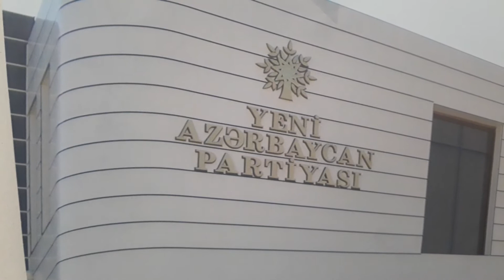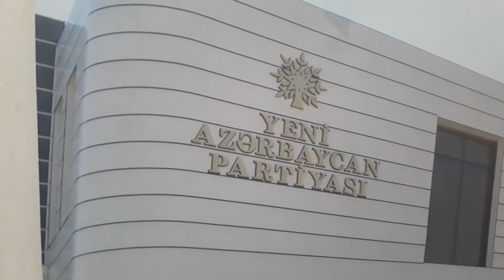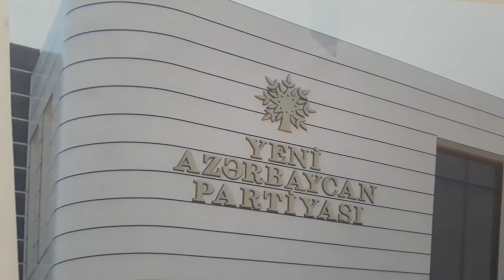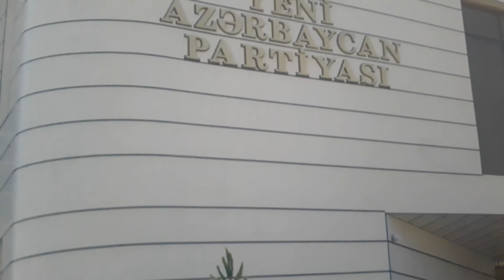Yap namizədləri 20 və 25 ildir kök salan və xalqa heç bir fayda verməyən millət vəkilləri 2020 yendə